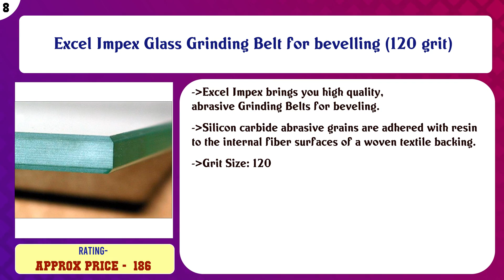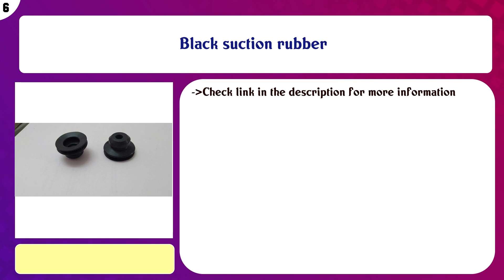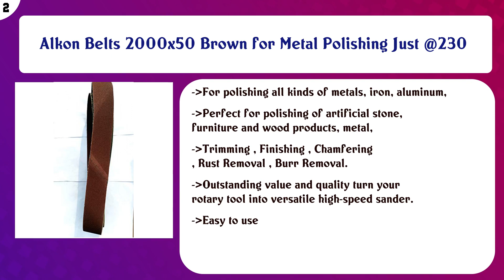Top 10 Abrasive Belts to buy in India 2021 | Price & Review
Top 10 Abrasive Belts to buy in India

Find the links below to buy these products:

List of top Abrasive Belts:
Excel Impex Glass Grinding Belt for bevelling (150 grit)

Wuerth Sndbl-clth-nc-g80 Synthetic Corundum Fabric Sanding Belt for Electric Grinding File, 16 x 520 mm, Brown

Excel Impex Glass Grinding Belt for bevelling (120 grit)

Generic Mixed 40-120 Grit Powerfile Sanding Belts (Multicolour) - Pack of 20

Black suction rubber

Mitsuboshi Belt B88

Mitsuboshi Belt B68

Excel Abrasive Circular Diamond Blade saw 5 inch Pack of 10 pcs Black tile stone granite wall marble cutting d ...

Alkon Belts 2000x50 Brown for Metal Polishing Just @230

Walmeck-1 Walmeck 10Pcs Grinding and Polishing Replace T Sanding Belt Grit Paper for Angle Grinder Machine 120 ...

Content of this Video:
10 best products to buy Abrasive Belts India

Top rated Abrasive Belts in India